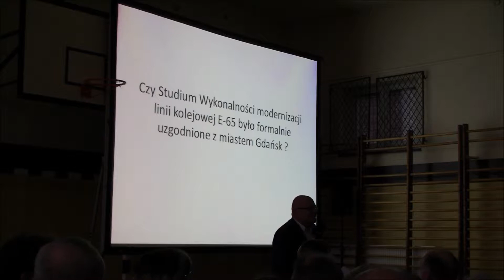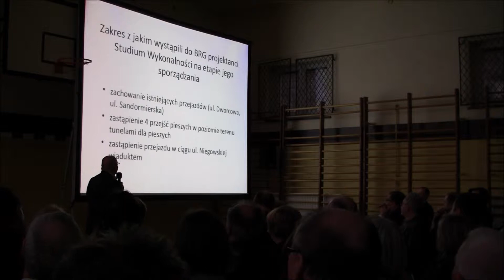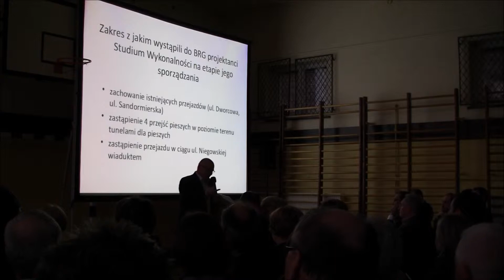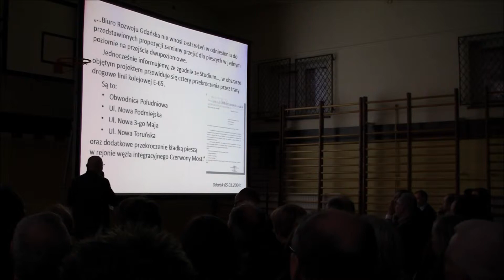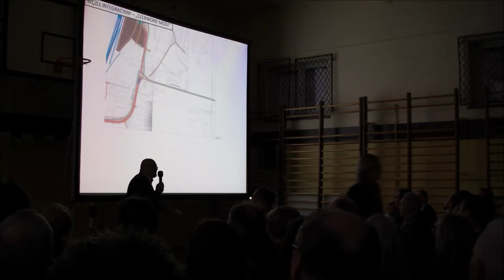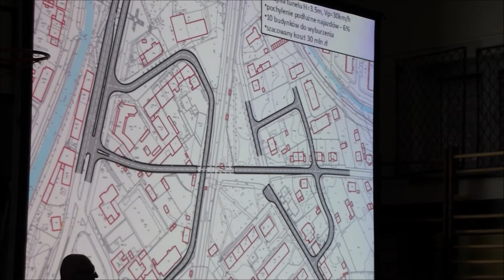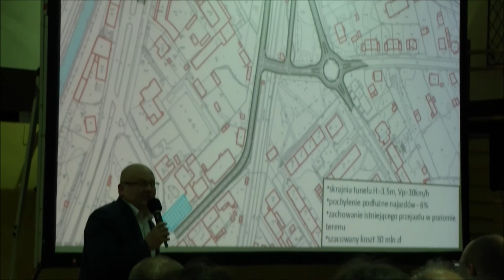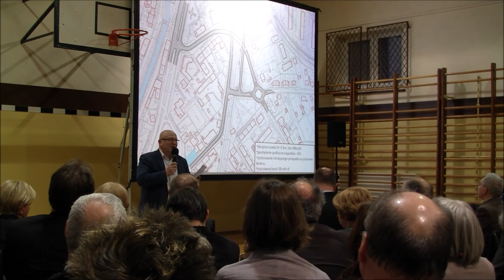W. Bielawski - przejazd kolejowy na Oruni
Fragment ze spotkania z cyklu "Mój dom, moja Dzielnica, moje Miasto" zorganizowanego w marcu 2014 roku w ZKPiG nr 5 w Gdańsku.
Wiceprezydent Wiesław Bielawski "obala mity" dotyczące bezkolizyjnego przejazdu kolejowego w Dzielnicy Orunia-Św. Wojciech-Lipce